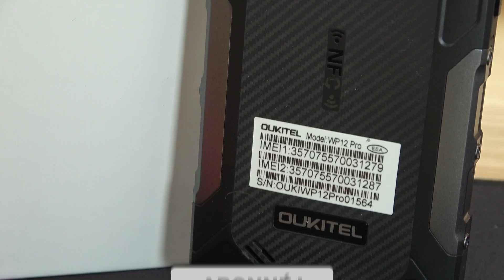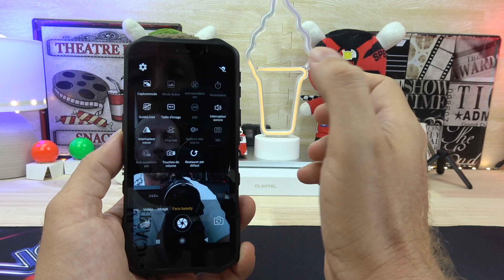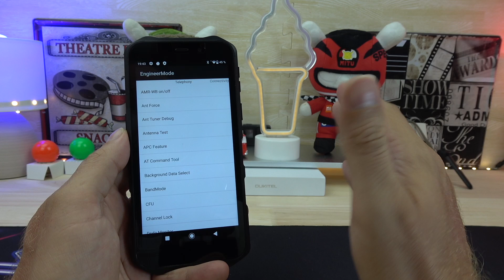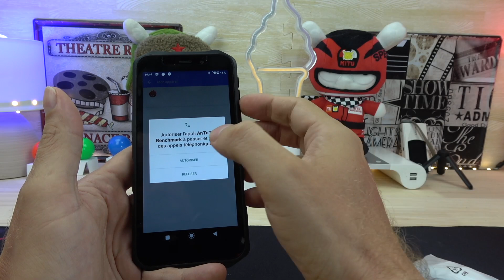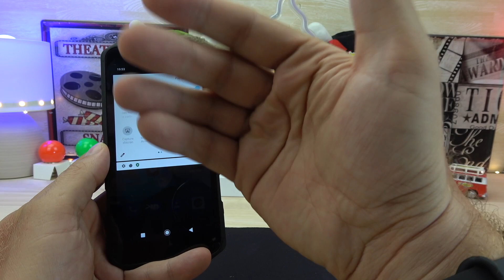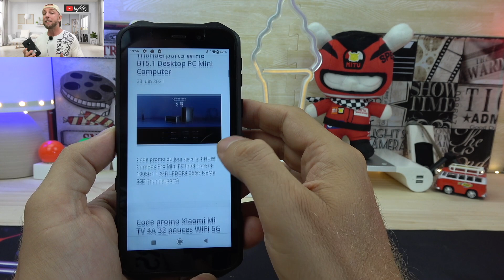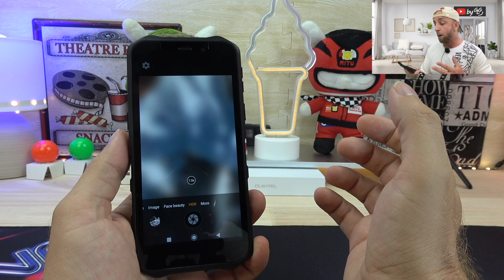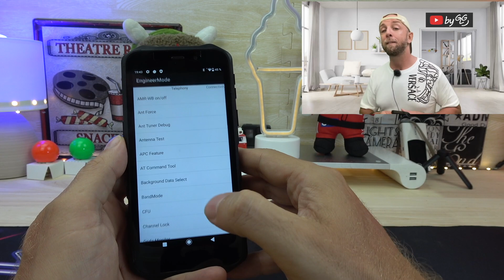Oukitel WP12 pro Octa-core,4000mAh et camera Sony avec IP68 IP69, parfait pour la plage à prix Choc.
Oukitel WP12 pro 4000mAh et camera Sony IP68 IP69,parfait pour la plage
►Oukitel WP12 pro

By GLG